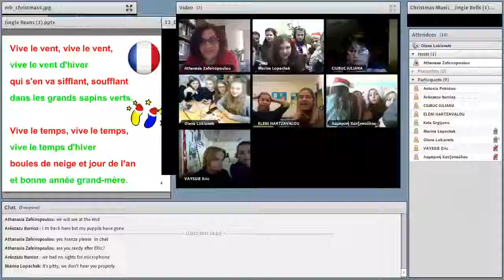Kyiv MrB Jingle Beans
December Live event for Mr Bean, Mrs Lentil and their tiny peas, cebrating the international year of pulses 2016